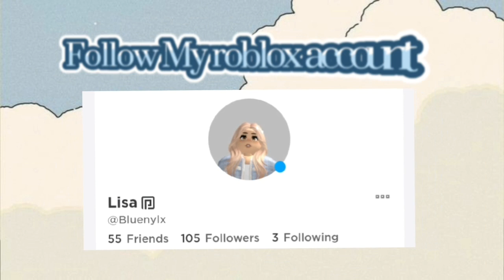🎀 MORE SNEAK PEEK 🎀 SprinX Adventures 🌸 /Lisa info ᴥ︎︎︎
ℰ𝓃𝒿ℴ𝓎 𝒯𝒽ℯ 𝒱𝒾𝒹ℯℴ 𝒮𝓃ℯ𝒶𝓀 𝒫ℯℯ𝓀🔮
User : Bluenylx
make sure to follow my roblox acc if u want💌
more spoiler Coming soon! this half progress already work so well, almina and sabriyna did a  very hard work making this sneak peek for us
...im proud of u guys my queen almina and sabriyna, SprinX fan always love you guys❤️🦋
my subs been grow up so well😻 now its 316 Subs whoa thats so fast🥺💕 make sure to watch more of my vids to see more info game showcase and sneak peek🎬